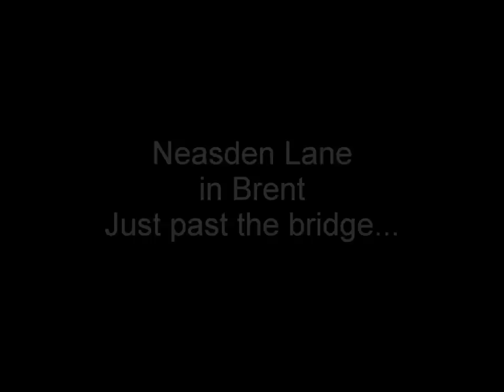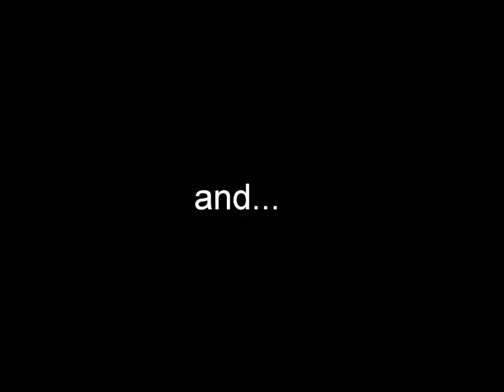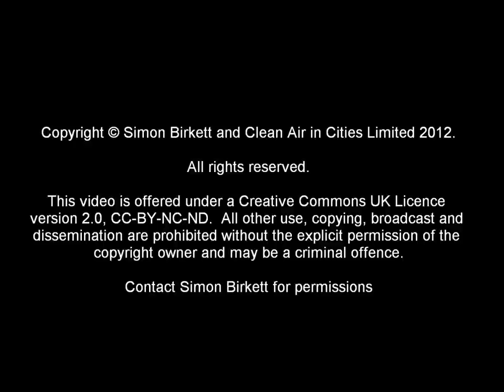Air pollution monitors in London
Clean Air in London shows air pollution monitors assess legal compliance for PM10.  Four air pollution monitors in less than six minutes. Please see:
and
Directive 2008/50/EC (see Annex III on page 18)